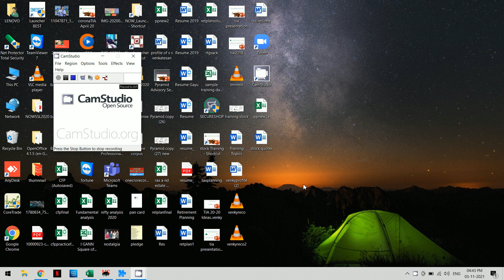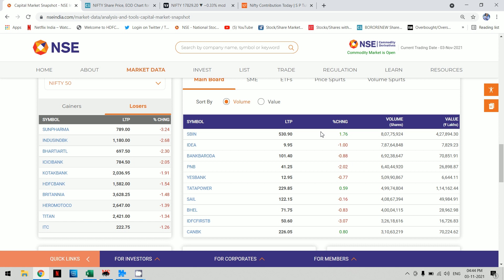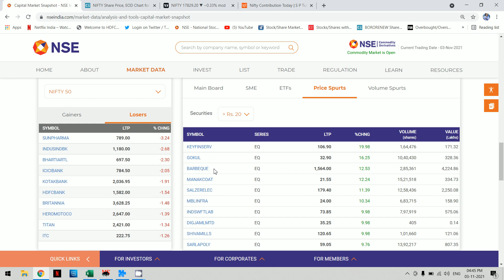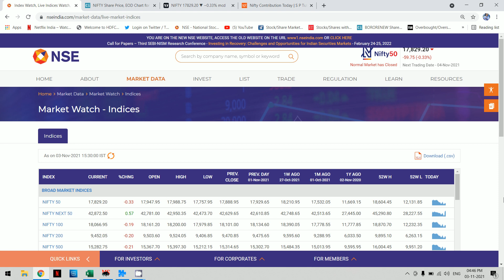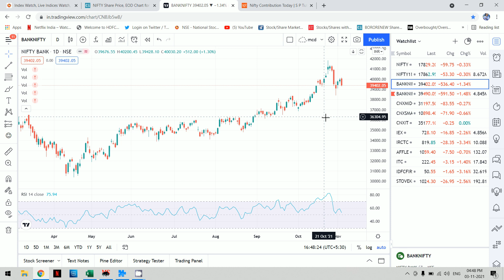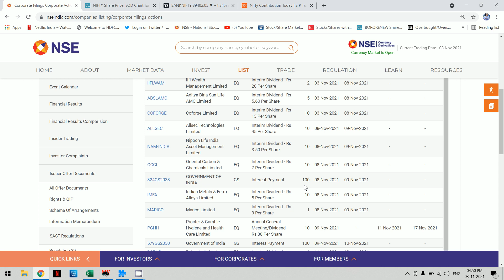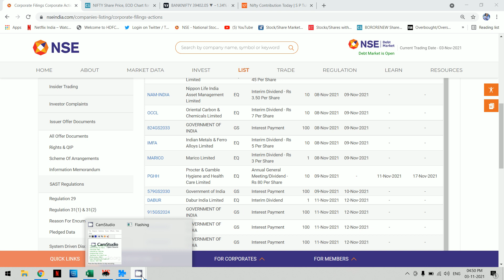Market Analytics 3 11 2021